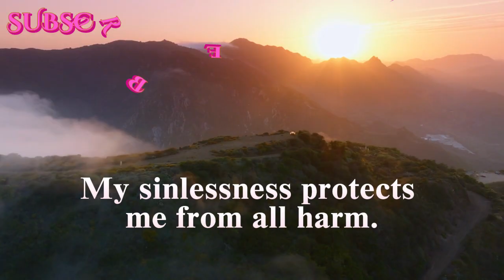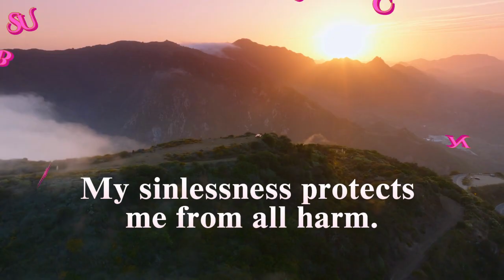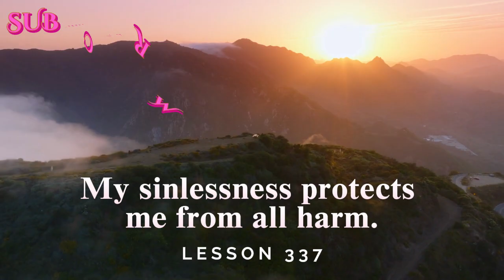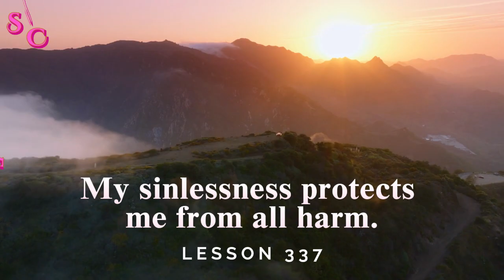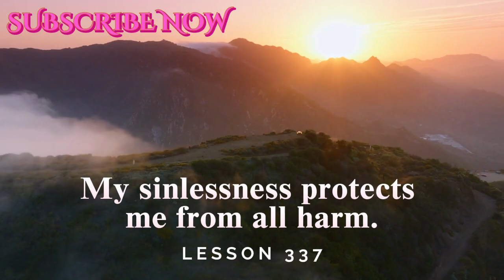A Course In Miracles Lesson 337 Meditation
YouTube.com/@risewithrecia

My sinlessness protects me from all harm.